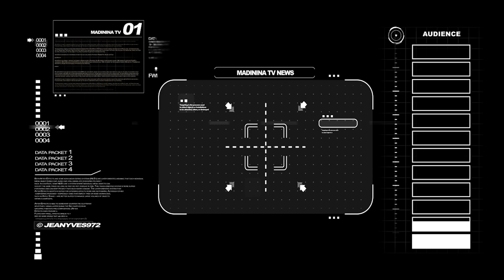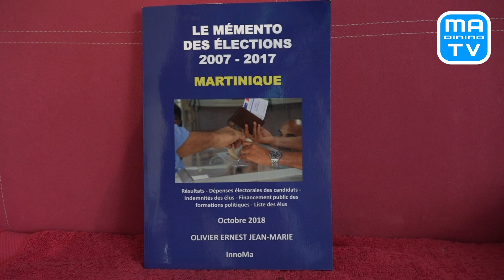ITV : Olivier JEAN-MARIE - MadininaTV.com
ITV : Olivier JEAN-MARIE, Auteur du Mémento des élections 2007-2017